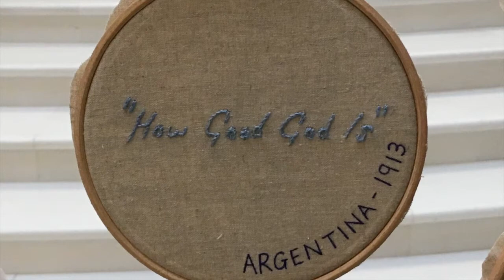Bicentenary Celebrations of the Jesus and Mary Congregation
Bicentenary celebrations of the Jesus and Mary congregation, Knock Basilica, Oct. 2017